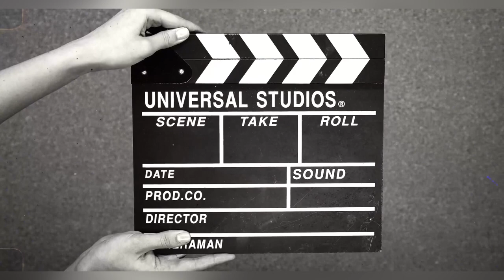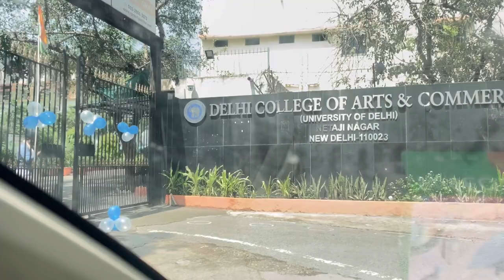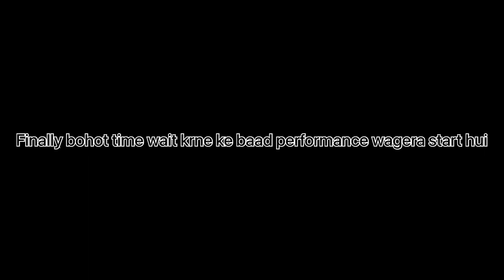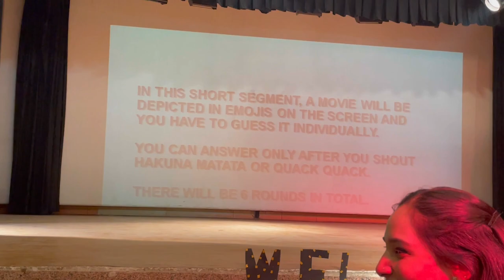College Farewell 2023🥰❤️🕺|| Delhi University🎓 || DCAC || vlog 8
Hi everyone, I had my college farewell on 4-May-2023……Can’t accept the fact that my college life is almost over, it feels like yesterday was the first time I went to college and met all the amazing people I have…… but no matter how much bitter the truth is, in the end you have to accept it just like me🥲🥲🥲…. I hope you all will lie this vlog❤️❤️